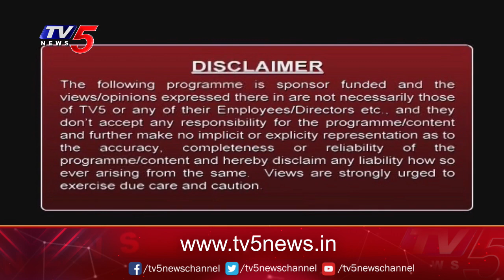Hotel Management Courses | Sun International Institute for Tourism & Management | TV5 News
Study Time : Hotel Management Courses | Sun International Institute for Tourism & Management | TV5 News Digital